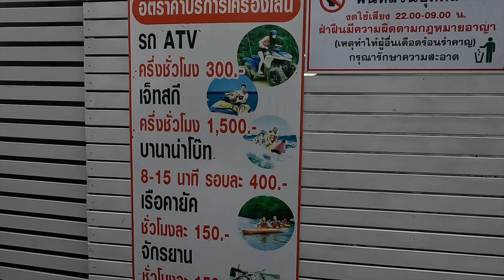รีวิวที่พัก 3 แห่ง ในอุบล - มีสุข พูลวิลเลจ - บ้านพักตากอากาศ พัทยาน้อย Country Camp - Arista Hotel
มีสุข พูลวิลเลจ 04:01

บ้านพักตากอากาศ พัทยาน้อย คันทรีแคมป์ 04:44

อริสต้า โฮเทล 06:07